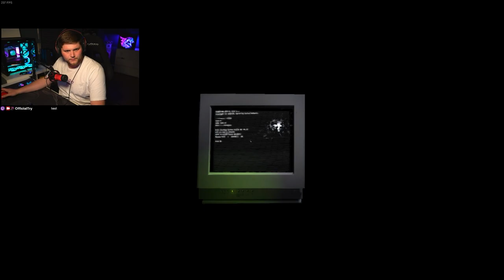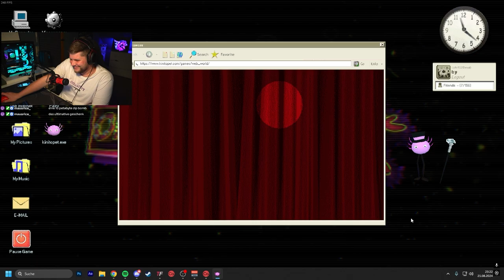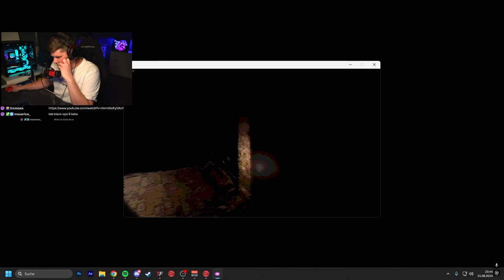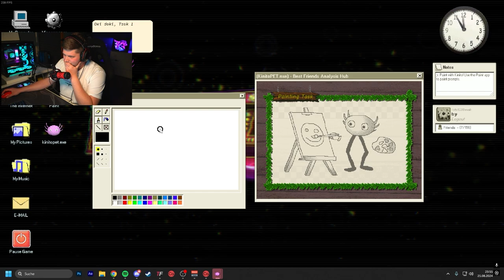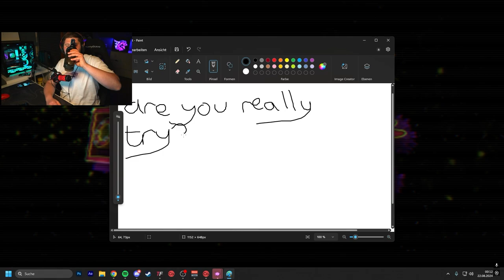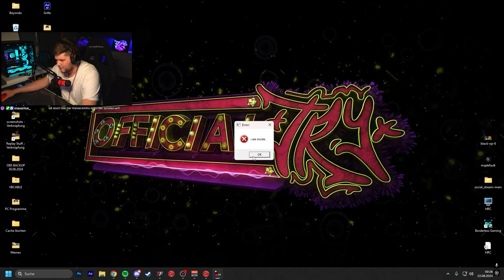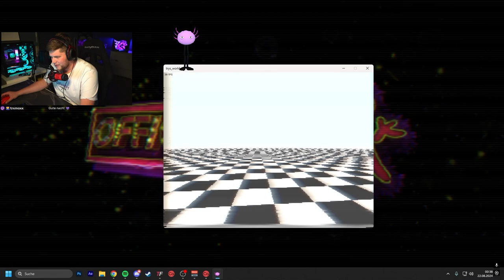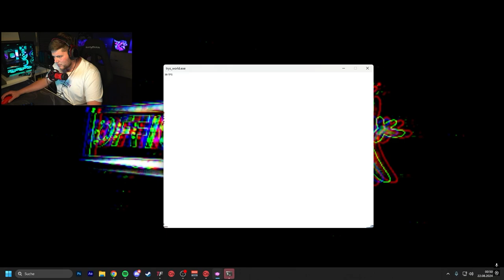Mein PC wird bei diesem Spiel GEHACKT !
Dieses Spiel macht mich einfach fertig, es hat aber so Spaß gemacht das ich es nur jeden Empfehlen kann !